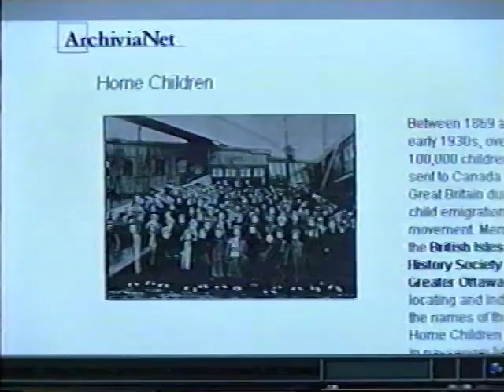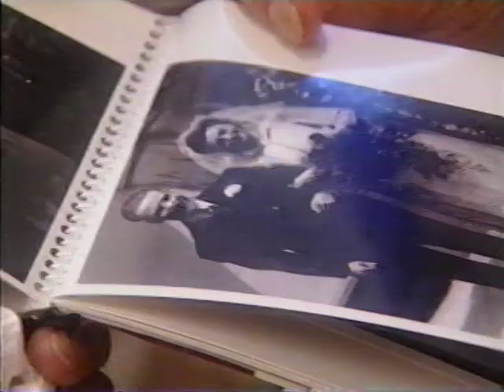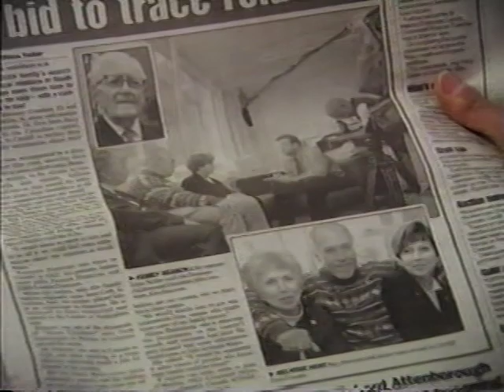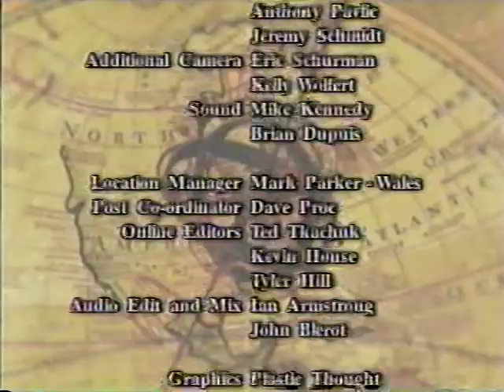Documentary on Ken Donovan, Home Child documentary. Finding his roots.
Maureen, Ray and Joan travel to Wales to find Poppy's roots. Home Children documentary.